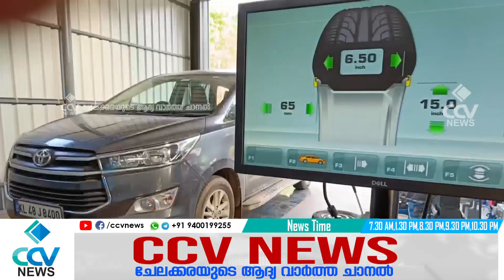മാർത്തോമൻ പൈതൃക സമ്മേളനത്തിൻറെ വടക്കൻ മേഖല പതാക പ്രയാണം ചേലക്കര സെൻറ്.ജോർജ്ജ് ഓർത്തഡോക്സ്